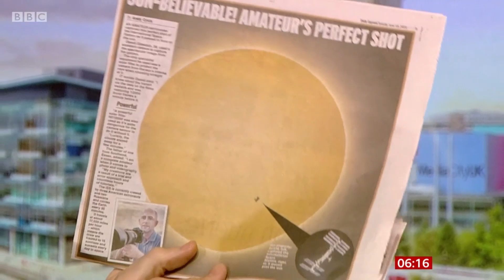BBC ONE Breakfast Show - International Space Station passing the sun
My picture was used in the show. It was printed in various newspapers that day (Daily Mirror, Daily Express, Daily Star) and featured in Daily Mail online and Metro.co.uk